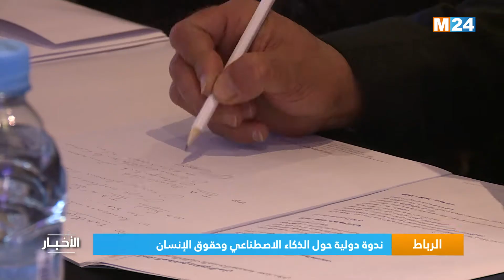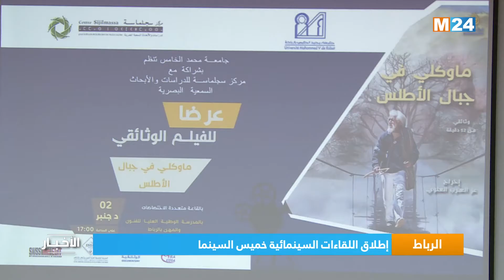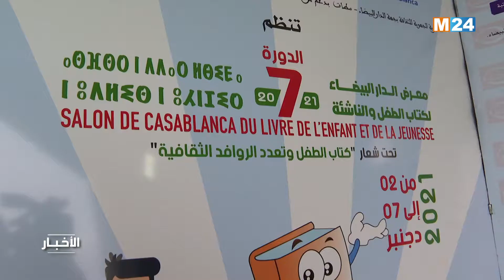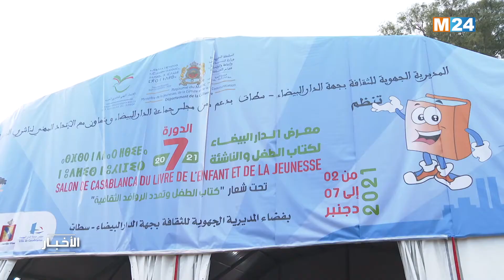M24 نشرة الثامنة مساء على